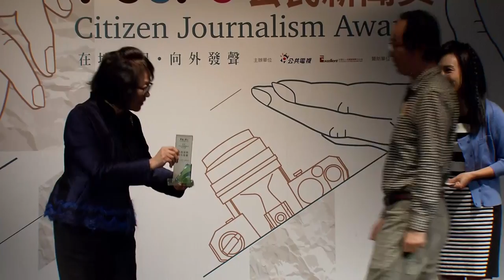感謝獎 中正大學傳播學系(2017 PeoPo公民新聞獎)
2017公民新聞獎網站